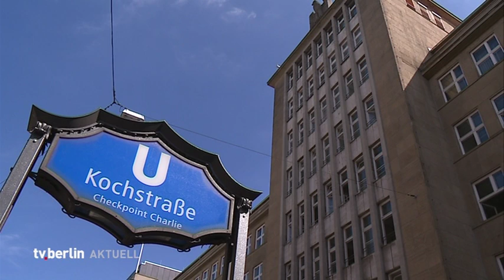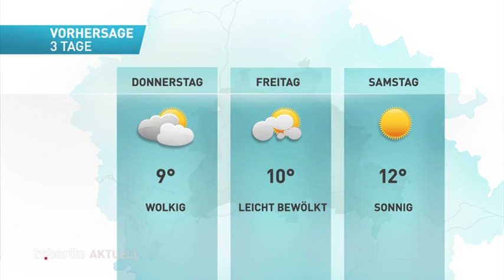tv.berlin Nachrichten vom 31.03.2020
Unsere Themen:
Ausgangsbeschränkungen in Berlin werden verlängert
Senat will Bußgeldkatalog am Donnerstag beschließen
Diskussion um Mundschutzpflicht in Berlin
Agentur rechnet mit Einbruch auf dem Arbeitsmarkt
Finanzielle Einbußen bei Zoo und Tierpark
Zwangspause der Bundesliga bis zum 30. April